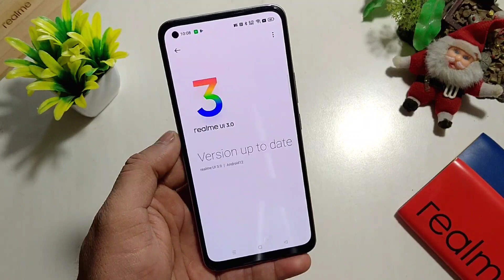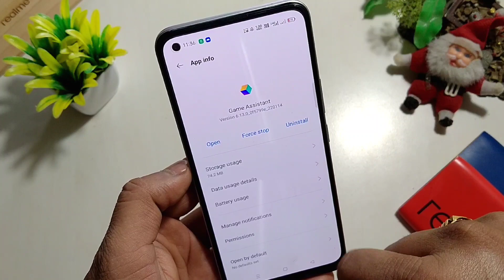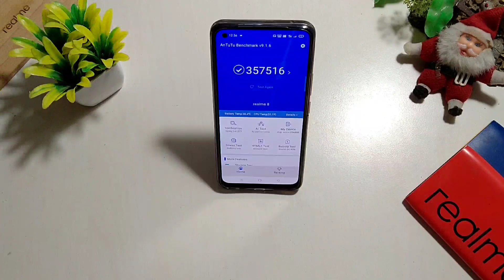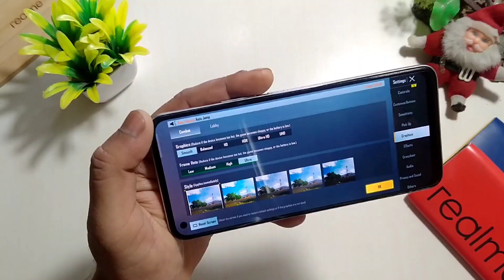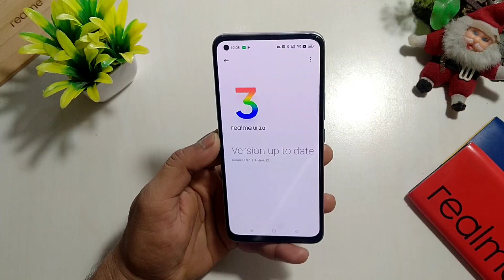Realme 8 January A.24 Update Full Review | Realme 8 Realme UI 3.0 Beta Update | Atul Tech Bazaar